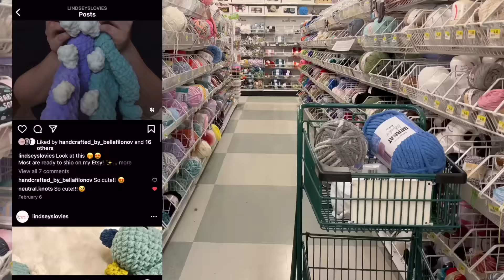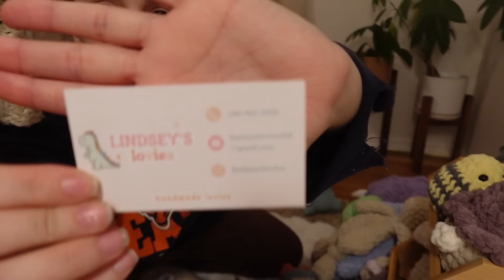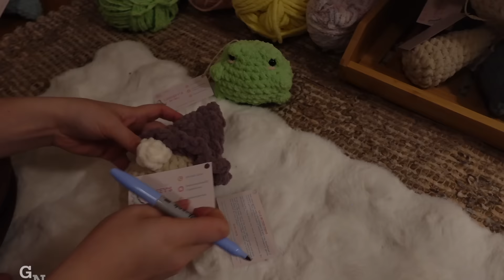my first market 💗 || crochet market prep + vlog! | Small Business Owner | Craft Fair | Booth Set-up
Hi Crochet friends! And maybe old planty friends? 🌱 If you are new here, I used to run a plant youtube channel on here! But now I am posting about my crochet creations! Join me as I prepare for and attend my first market selling my plushies!

SOCIAL:
Instagram🩷: @lindseyslovies

Patterns shown in this video:
Mama Made Minis on Etsy and Book: Lovies and Mini Lovies